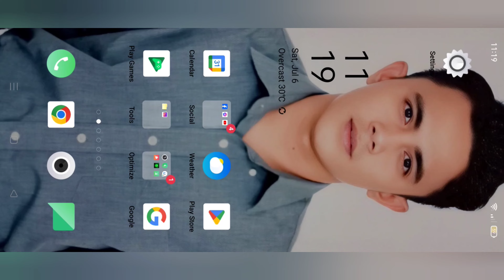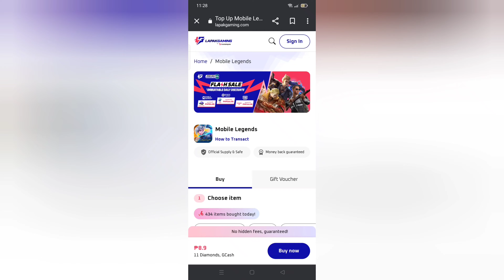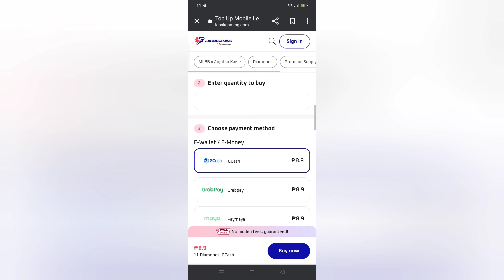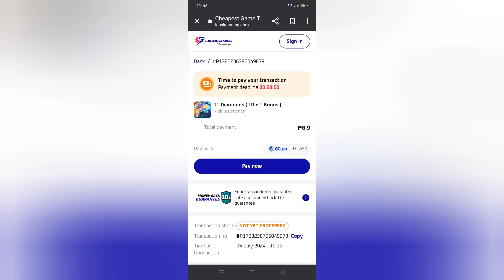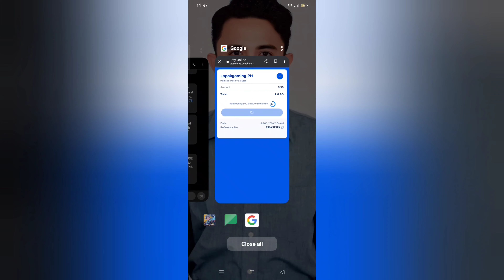NEW SHOP! PAANO MAG RECHARGE NG DIAMONDS SA MOBILE LEGENDS TUTORIAL | GCASH | LAPAK GAMING